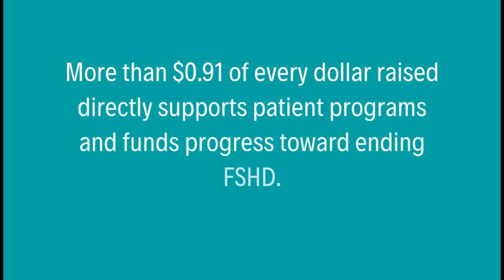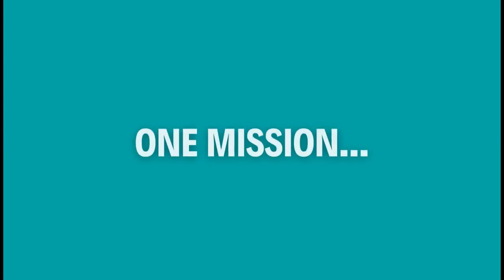The Walk and Roll to Cure FSHD: Moving Closer to a Cure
The Walk & Roll to Cure FSHD is focused on raising funds to end FSHD. Led by dozens of dedicated volunteers and supported by a small staff, these events take place across the U.S. and Canada. Start or join a team today to fundraise and spread awareness, and celebrate progress with your local FSHD Community at the Walk & Roll!

We began the campaign in 2018 with just 5 events. This community of fierce FSHD'ers across North America continue to celebrate successful Walk & Roll events year after year. Since the campaign began, the FSHD Community has contributed more than $4.5 million to fund critical research and programs for patient education and support. We can't wait to see you this fall!